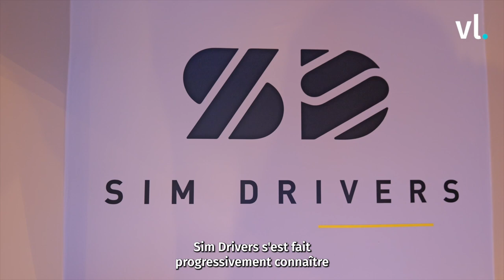ON A TESTÉ POUR VOUS - Un grand prix de FORMULE 1 chez Sim Drivers 🏎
Et si, le temps d’une après-midi, on devenait pilote de F1 ? 🤩
Sim Drivers, premier centre parisien entièrement dédié à la simulation de voitures de courses, rend possible cette expérience ! Rendez-vous sur leur site internet pour connaître les dates des prochains événements. 🏁